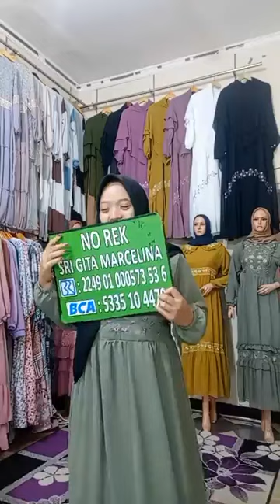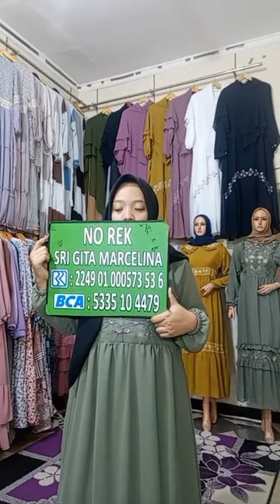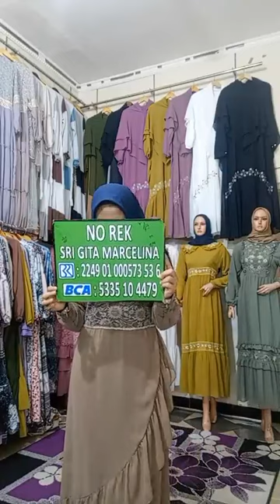gamis model terbaru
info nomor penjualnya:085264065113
gamis -yang lagi model di pasar tanah abang.
gamis pasar tanah abang 'gamisnya murah dan bagus.
pasar tanah abang 'paling banyak model gamis dan lainya.
pasar tanah abang hari ini 'kondisinya lebih bagus.
pasar tanah abang blok b ,banyak fashion muslimnya.
blok b pasar tanah abang lebih murah dari pasar lainnya.
pasar tanah abang blok a lebih banyak fashionnya.
blok a tanah abang tempatnya vagus dan banyak model modelnya.
pgmta tanah abang khusus fashion grosiran.
 metro tanah abang 'blanja buat grosiran.
gamis terbaru 2022 -modelnya lebih bagus dan murah.
gamis terbaru 2023 yang pastinya lebih bagus.
gamis model terbaru 2022 selain bagus modelnya juga simple.
gamis model sekarang ,gamisnya super bagus dan simple.
gamis remaja -juga banyak di pasar tanah abang.
gamis kekinian  model sekarang.
gamis syari  dan gamis lainnya.
gamis syari terbaru lebih murah murah.
gamis brokat terbaru juga murah dan bagus.
busana muslim wanita yang model sekarang di pasar tanah abang.
gamis pesta juga banyak di pasar tanah abang.
gamis kondangan dan masih banyak model lainnya.